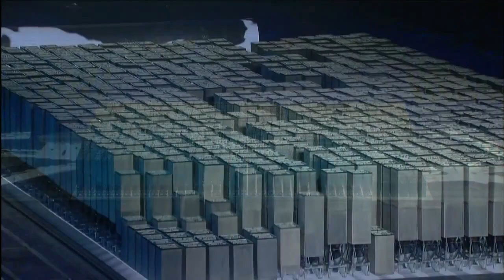OLIMPIC 2008 drummers at the Opening Ceremony 1 HD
OLIMPIC 2008 drummers at the Opening Ceremony 1
Confucius ( 551 – 479 BC) was a Chinese teacher, editor, politician, and philosopher of the Spring and Autumn period of Chinese history. The philosophy of Confucius emphasized personal and governmental morality, correctness of social relationships, justice and sincerity. His followers competed successfully with many other schools during the Hundred Schools of Thought era only to be suppressed in favor of the Legalists during the Qin Dynasty. Following the victory of Han over Chu after the collapse of Qin, Confucius's thoughts received official sanction and were further developed into a system known as Confucianism. Confucius is traditionally credited with having authored or edited many of the Chinese classic texts including all of the Five Classics, but modern scholars are cautious of attributing specific assertions to Confucius himself. Aphorisms concerning his teachings were compiled in the Analects, but only many years after his death.

Block Printing was a costly and time-consuming process, for each carved block could only be used for a specific page of a particular book, besides, a single mistake in carving could ruin the whole block. However movable type changed all of that. In the Song Dynasty (960-1279), a man named Bi Sheng carved individual characters on identical pieces of fine clay. Each piece of movable type had on it one Chinese character which was carved in relief on a small block of moistened clay. After the block had been hardened by fire, the type became hard and durable and could be used wherever required. The pieces of movable type could be glued to an iron plate and easily detached from the plate. Each piece of character could be assembled to print a page and then broken up and redistributed as needed. When the printing was finished, the pieces were put away for future use. By the year1000, paged books in the modern style had replaced scrolls. Two color printing (black and red) was seen as early as 1340.
This technology then spread to Korea, Japan, Vietnam and Europe. Later, German Johann Gutenberg invented movable type made of metal in the 1440s. Movable Type Printing developed very fast. Based on clay type, type made of wood, lead, tin and copper gradually appeared.

Chinese characters are logograms used in the writing of Chinese and some other Asian languages. In Standard Chinese, and sometimes also in English, they are called Hanzi. They have been adapted to write a number of other languages including: Japanese, where they are known as kanji, Korean, where they are known as hanja, and Vietnamese in a system known as chữ Nôm. Collectively, they are known as CJK characters. In English, they are sometimes called Han characters. Chinese characters constitute the oldest continuously used system of writing in the world. By virtue of their widespread current use in East Asia, and historic use throughout the Sinosphere, Chinese characters are among the most widely adopted writing systems in the world.

Performers chanted those often quoted lines of the Analects of Confucius:
1. "In a party of three there must be one whom I can learn from.I will pick his merits to emulate them, and find his demerits to amend mine."

2. "All within the Four Seas are brothers."

3. "There were four things which the Master taught: Letters, Ethics, Devotion of soul, and Truthfulness."

4. "If I were told of the Truth in the morning, I would die willingly even in the evening."

5. "In the practice of the rules of propriety, harmony is most precious."

6. "To govern means to act rightly."

7. "Isn’t it a pleasure to learn and constantly practice what is learnt?"

8. "When you know a thing, say that you know it; when you don't know a thing, say that you don't know it. It is wise doing so."

9. "Enjoyment without being licentious, grief without being hurtfully excessive."

10. "Learning without thinking leads to puzzlement; thinking without learning is perilous.”

11. "Review what has been learned to learn what is new, and you can be a teacher."

12. "Study without satiety and teach without weariness."

13. "The wise won't get bewildered, the virtuous are not anxiety-ridden, and the courageous are dauntless."